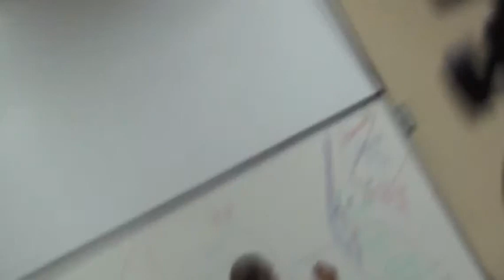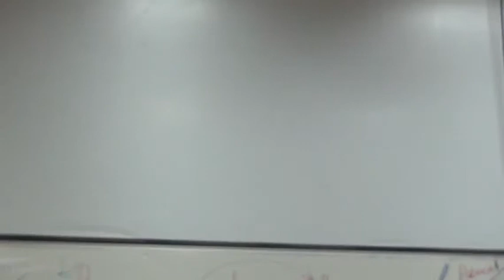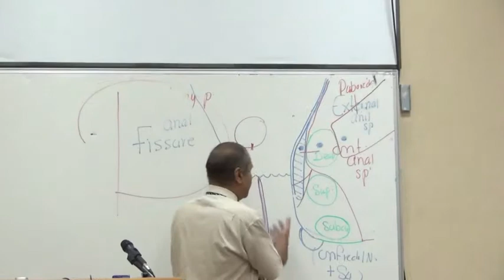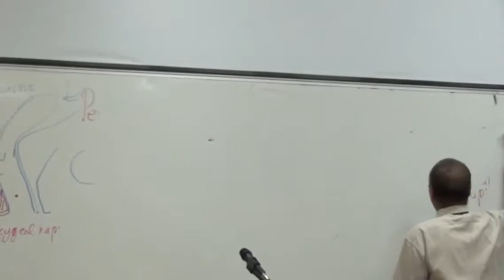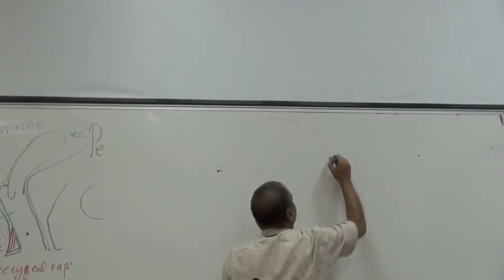GIT Block Lec14 Prof Wagih "female" part13